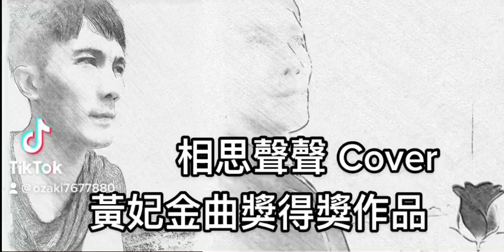金曲天后「黃妃」金曲獎得獎作品[相思聲聲」cover男聲版